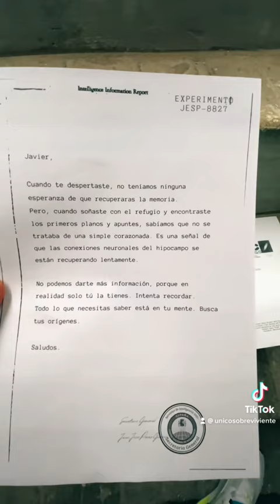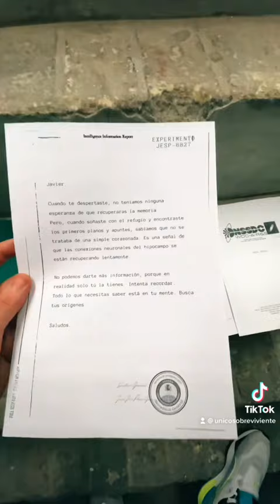Recibo un nuevo mensaje desde el futuro | 1.07.2027 ¿? | Único sobreviviente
En 2027, desperté en un hospital vacío de Valencia, España, sin recordar absolutamente nada de mi pasado. Cuando salí a la calle, la ciudad estaba vacía; todo a mi alrededor parecía deshabitado… O al menos el mundo que yo veía.

Encontré un móvil y comencé a subir mi historia en redes sociales con el sobrenombre de @unicosobreviviente, con la esperanza de dar con otras personas… Y así fue, durante estos meses, miles de personas se han comunicado conmigo, y todas decían vivir en el año 2021, en los lugares desiertos por los que yo pasaba buscando respuestas.

¿Qué me ha sucedido y por qué estoy solo? ¿Soy el único superviviente de un desastre nuclear? ¿Un experimento científico? ¿Un viajero del tiempo? ¡Acompáñame en mi periplo para contestar a esa pregunta! No hay tiempo. Tres, dos, uno… 🙏

Único Sobreviviente / The Last Survivor / @unicosobreviviente